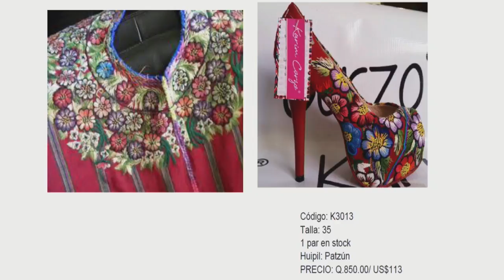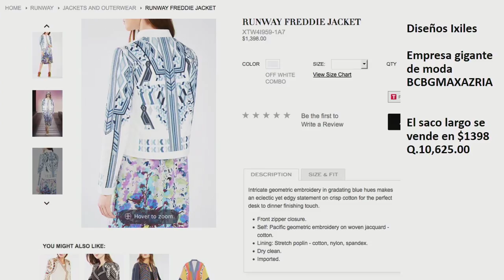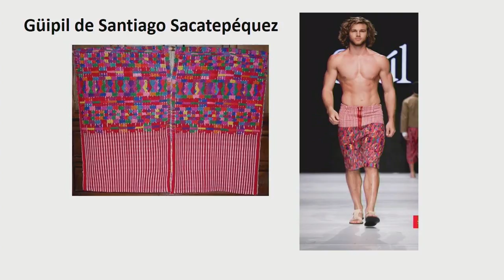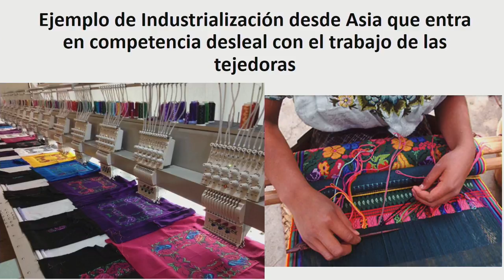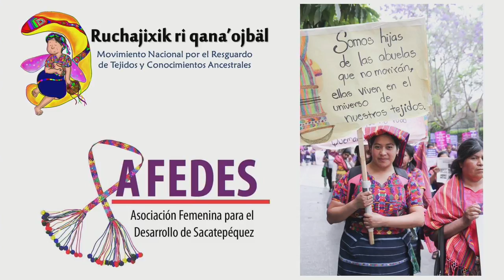Guatemala Mujeres Indígenas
Audio mejorado